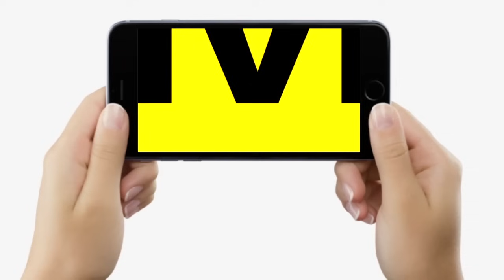Tejashwi Yadav पर Chirag Paswan का पारा हाई, बड़े-बड़े नेता चिल्लाने लगे, झूठ का सरदार कौन ?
देखें वीडियो, तेजस्वी यादव पर चिल्लाने लगे बड़े-बड़े नेता, चिराग पासवान का पारा हाई, झूठ का सरदार है वो ?

Tejashwi Yadav पर Chirag Paswan का पारा हाई, बड़े-बड़े नेता चिल्लाने लगे, झूठ का सरदार कौन ? | Bihar News | LiveCities